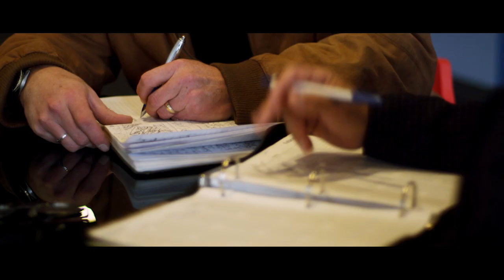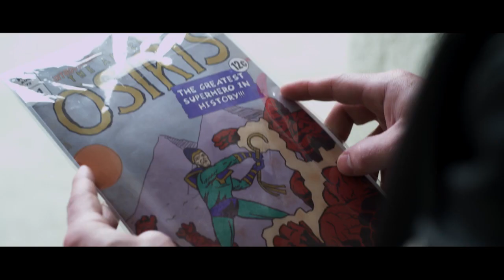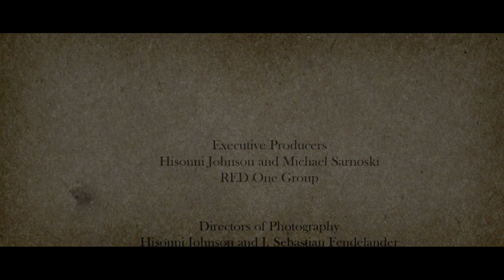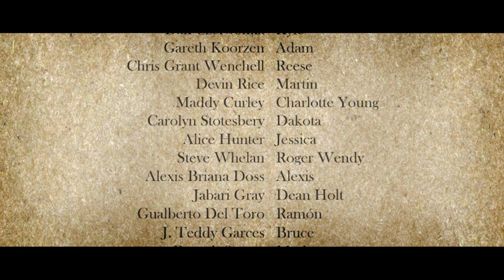"Olympia" The Series Episode 2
Show synopsis - When Harley Sage decides she wants something more than the life of a farm girl, she lands a dance scholarship at Olympia University, but new surroundings pose fresh problems for an extraordinary girl who can control the wind.

Starring
Caslin Rose as Harley Sage

Skyler Maxon (Mtv's Faking it and Teen Wolf) as Warren Ellingson III

Stephen McCain (Grayson Earth One) as Josh Sage

Chris Grant Wenchell (Power and Grayson Earth One) as Reese

Carolyn Stotesbery as Dakota Aubrey

Jabari Gray as Dean Holt

Directed, edited and written by Hisonni Johnson and Michael Sarnoski
DP'd by Hisonni Johnson and James Fendelander